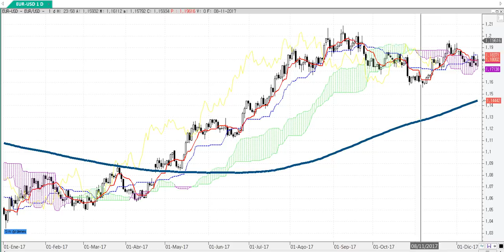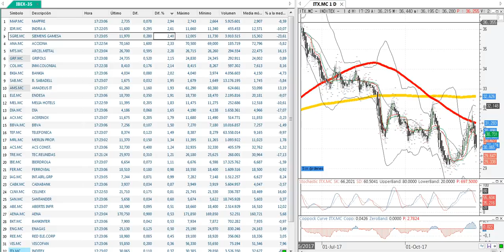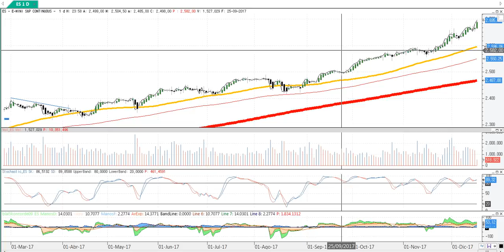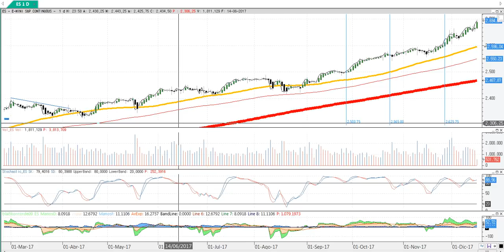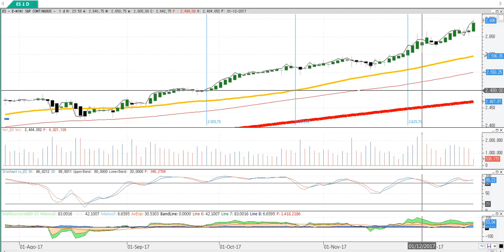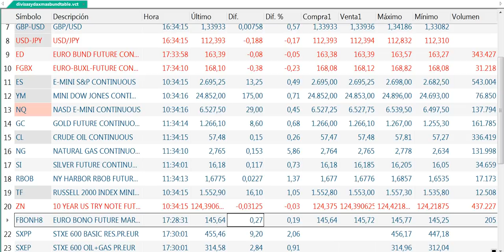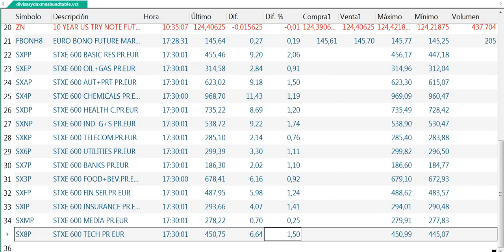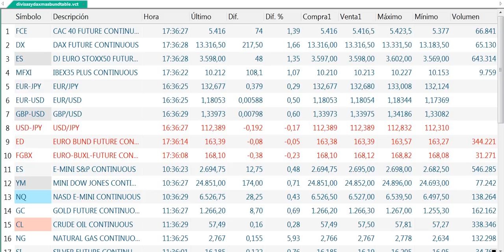Crónica de cierre de mercados del lunes 18 12 2017 por Cárpatos